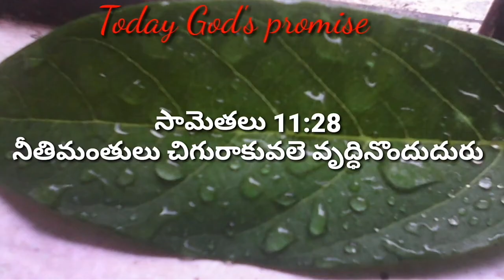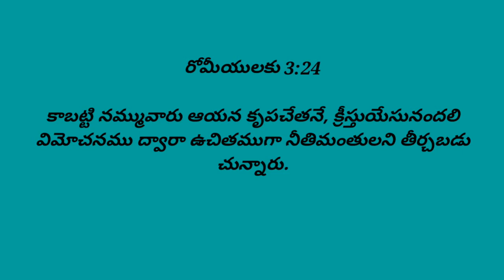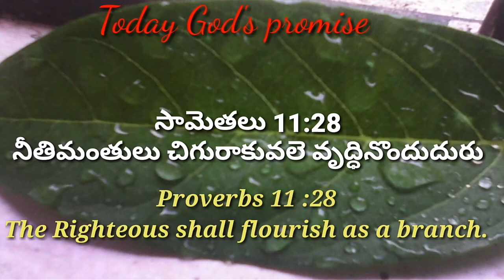ఈ రోజుదేవుని వాగ్దానం |Today's God promise &Daily manna 14 th April 2022 @ CHRIST RESTORES LIFE